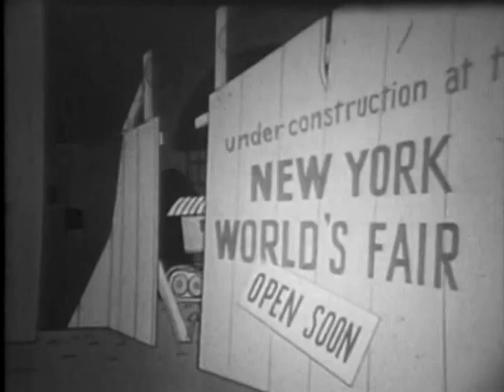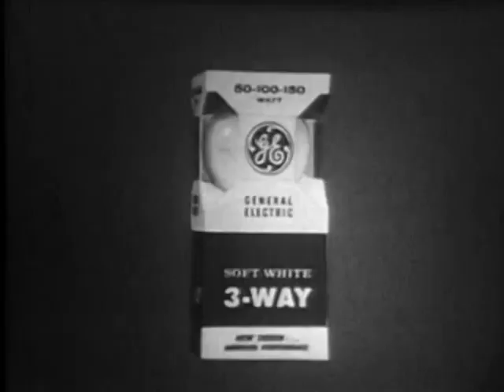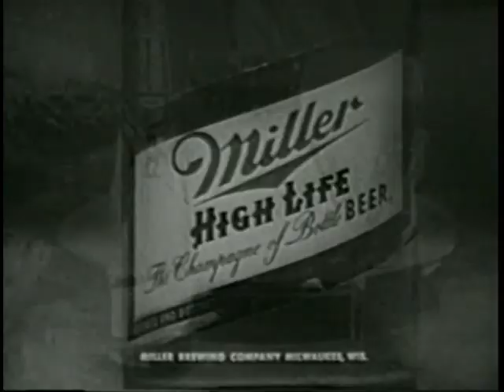1960s Commercials Vol. 34 (1960s - Bonus Grab Bag Edition!!)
For this weekend's bonus block, I present yet another compilation of random 1960s commercials! In this one, we have:

00:00 Drewrys beer
01:01 Folgers instant coffee
02:01 Frosty O's cereal by General Mills (f/Tennessee Tuxedo!!)
02:16 General Electric Soft White 3-way light bulbs (f/Mr. Magoo!!)
03:17 Lucky Charms cereal by General Mills
04:02 Miller High Life beer